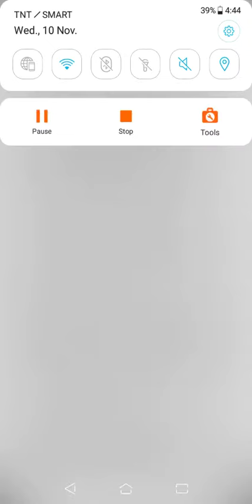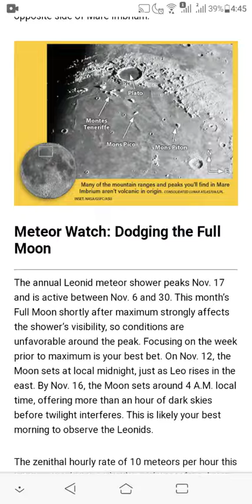ASTRONOMICAL EVENTS FOR MONTH OF NOVEMBER 2021